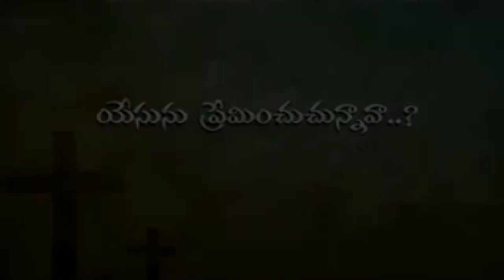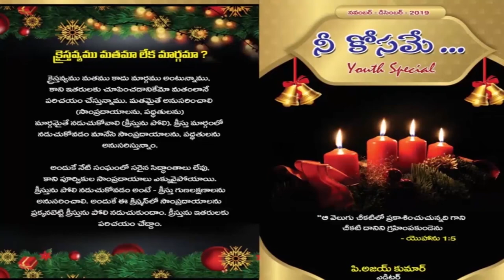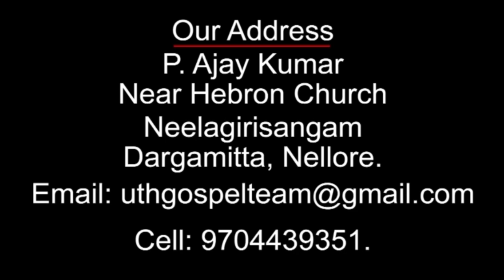TEDDY TV NELLORE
BRO.AJAY KUMAR